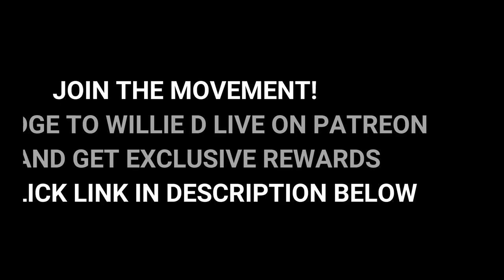Hillary Clinton: 'I Meant No Disrespect' With Trump Voter Comments